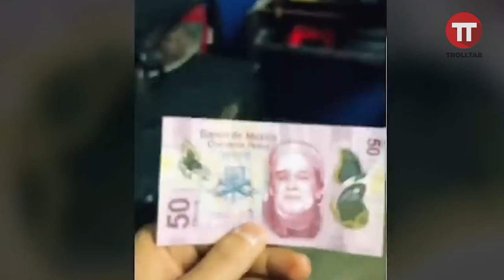Resumen de la Semana (09-15 Mayo 2022)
dia de la madre, dia del maestro, eclicse de luna. puros eventos que no figuran en nuestro resumen.